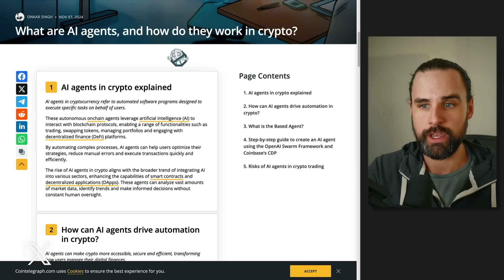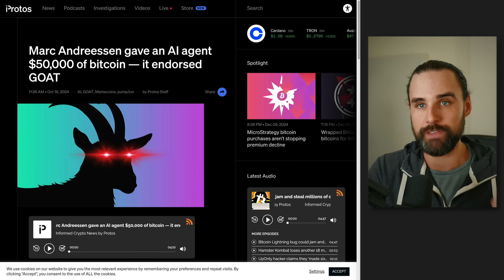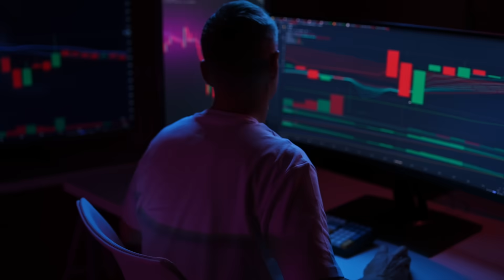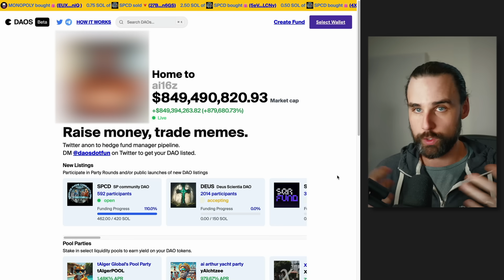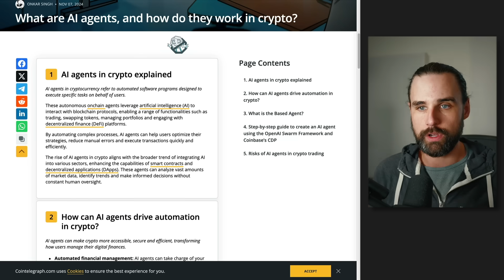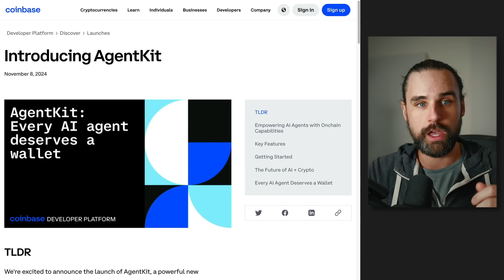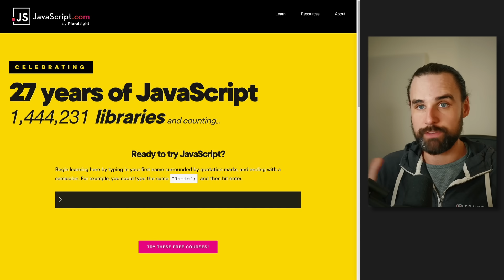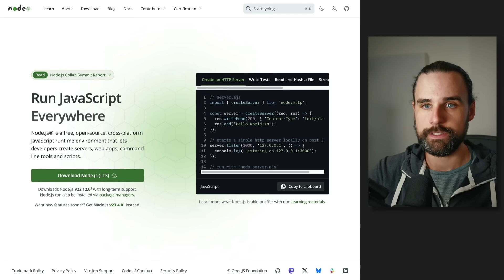AI Agents: 100x Crypto Opportunity — Everything You Need to Know